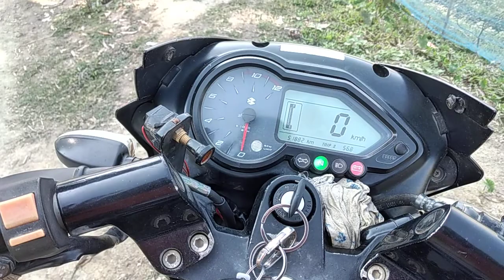Full Tanky petrol with Enjoy Movement Time in chanaka